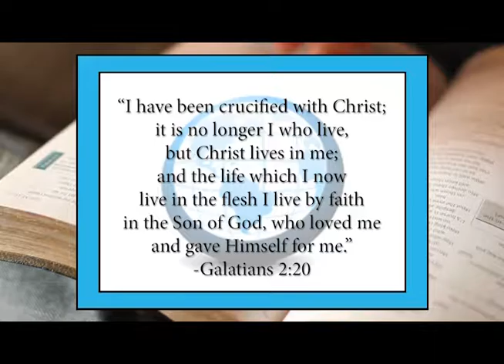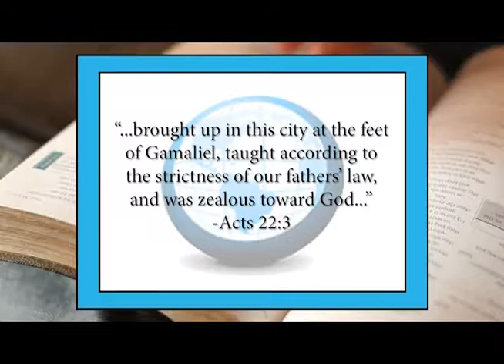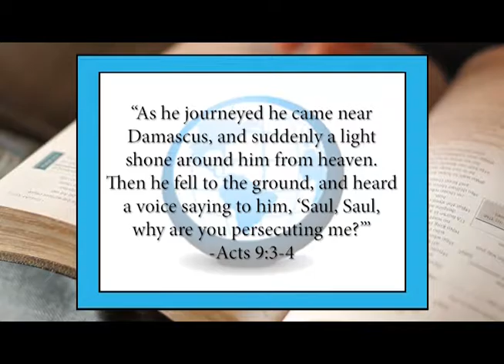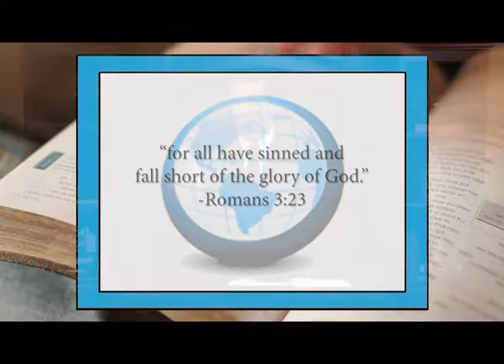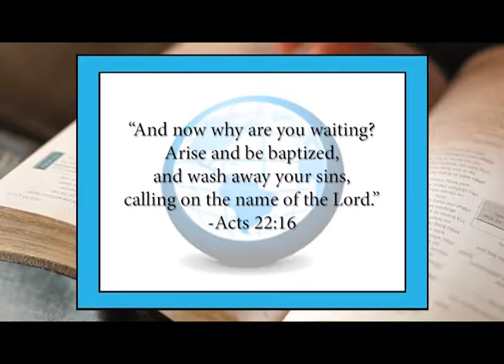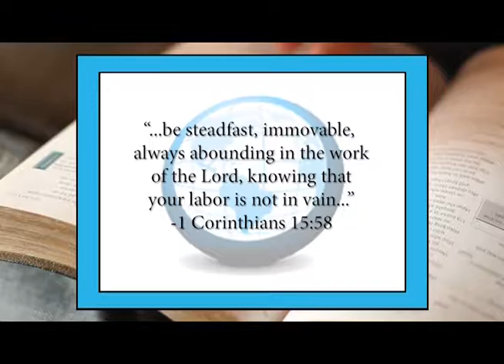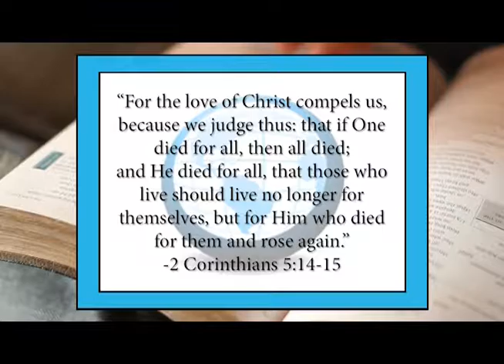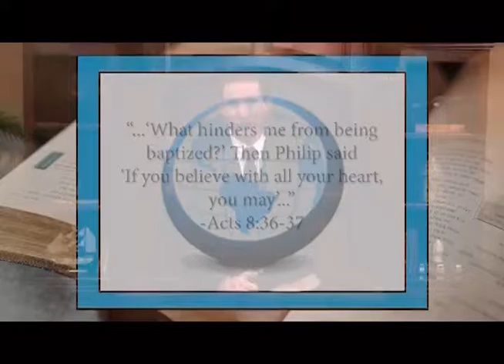The Apostle Paul - Great Bible Lessons - The Gospel of Christ - GBL Characters